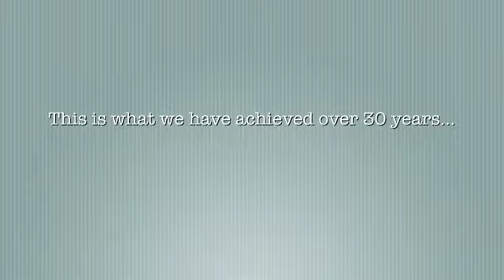WaterHarvest & TransIndus | Rajasthan | India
Find out more about WaterHarvest on our Rajasthan, a special WaterHarvest departure tour